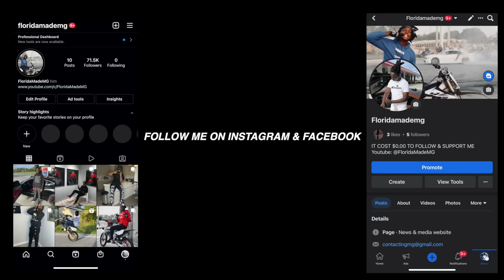Paying Strangers Inside the Most Dangerous Hood in Jacksonville to Eat World's Hottest Chip!